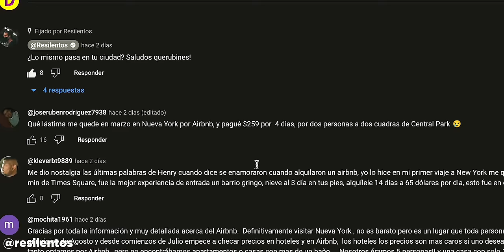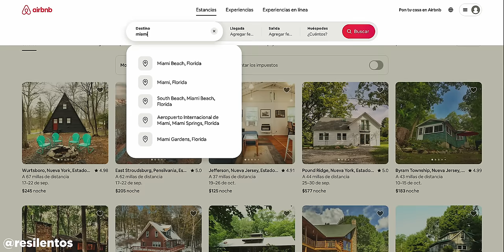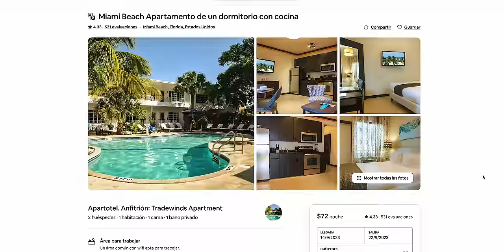¿Nueva York no volverá a ser la misma de antes? - EFECTO AIRBNB